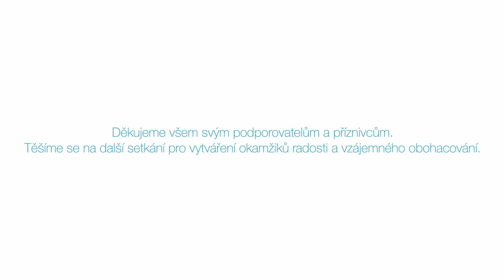Hudební a divadelní představení Vynášení Morany